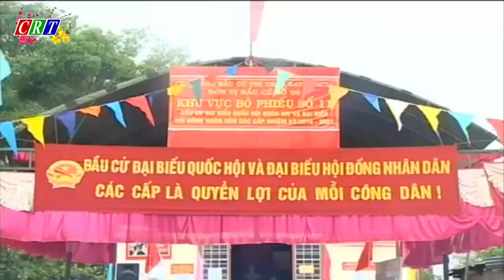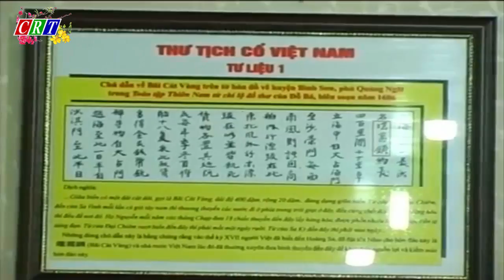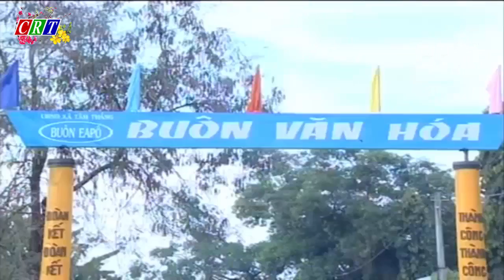nhung su kien noi bat trong nam 2016